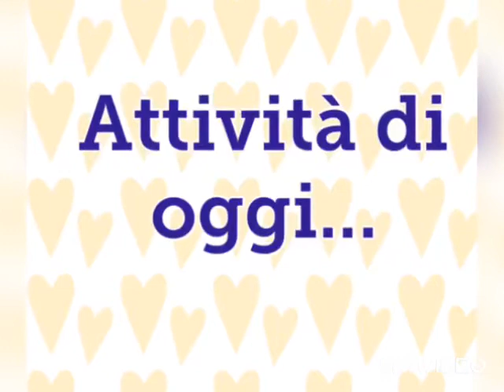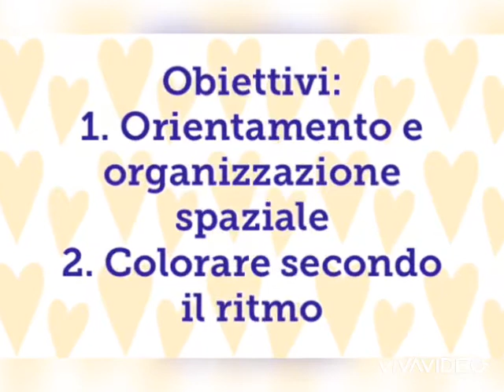A ciascuno...il suo segno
Intersezione grandi